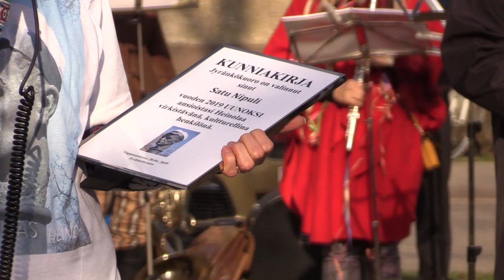Uunon lakitus Heinola 2019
Uuno Kailas patsas lakitettiin 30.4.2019 Heinolan maaherranpuistossa. Myös uusi Uuno valittiin.   Sää oli suotuisa tapahtumalle. Lammintä n. +14.